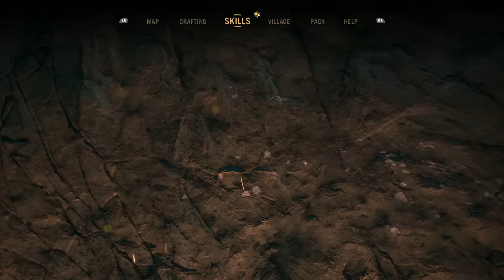Farcry Primal Ep. 6 (Attacked in a Vision!) Giant Statue Boss!